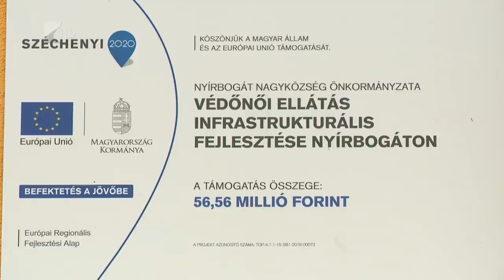Új beruházások Nyírbogáton - Kölcsey Tv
A védőnői szolgálat épülete is megújul Nyírbogáton a Terület-és Településfejlesztési Operatív programban. A beruházásra több mint 46 millió forintot költenek. Az egészségügyi alapellátás mellett az oktatásra is jut ebből a pályázati csomagból. Bölcsődefejlesztésre 147 millió 600 ezer forintot nyert az önkormányzat. A térségben  a bel- és külterületi kerékpárúthálózat is bővülhet a következő évben.